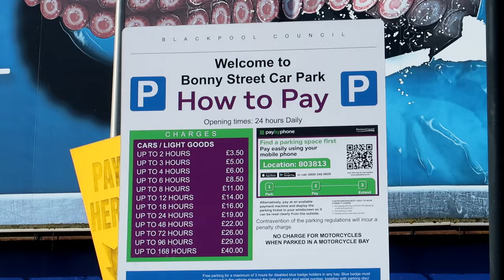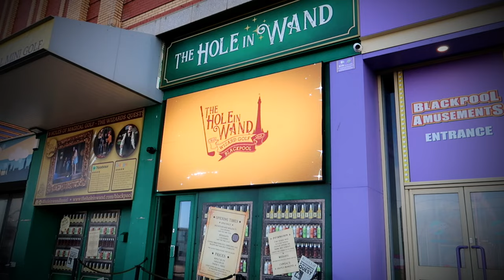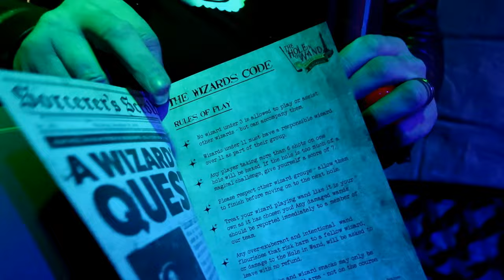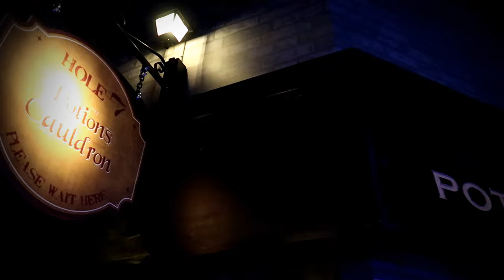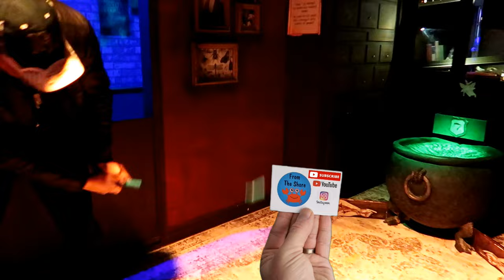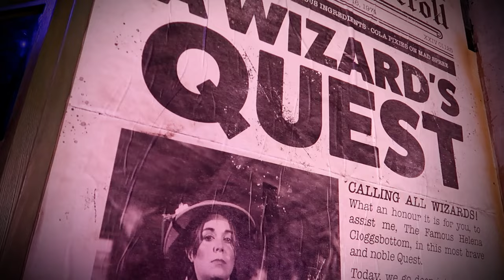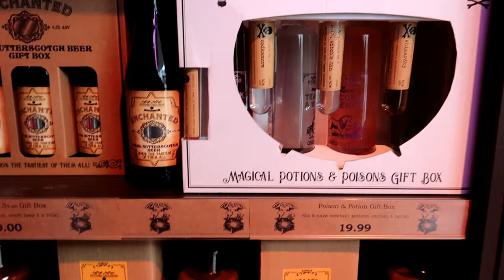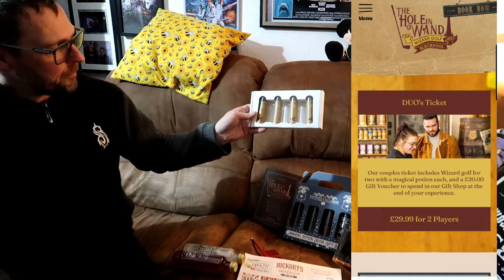Blackpool- Hole In Wand Golf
We visit Hole in wand in Blackpool and show you the fun of wizarding golf. It is located on Blackpool promenade, next to the old Woolworths building, which is now the new amusements. We had a great time here and really recommend paying it a visit. The staff are lovely and always happy to help. Take care.

50a Promenade, Blackpool FY1 4QU